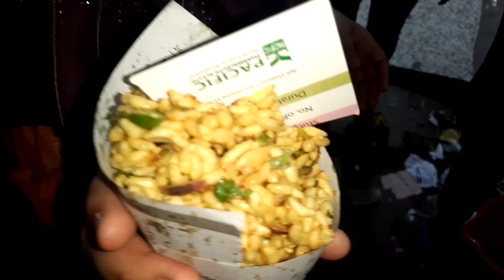Jhal Muri / Puffed Rice Mix - নতুন কি ? Bangladeshi Street Food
Jhal Muri (ঝাল মুড়ি) is a popular Bengali street food which is famous in Bangladesh and in the West Bengal state of India. Jhal Muri is made up of puffed rice, onions, tomatoes, coriander, chanachur (Bombay Mix), mustard oil and variety of spices. Jhal Muri is gaining popularity in Western Countries. Jhal Muri is one of the best bangladeshi street food and it is worth to try.